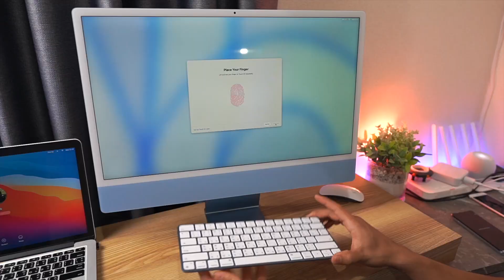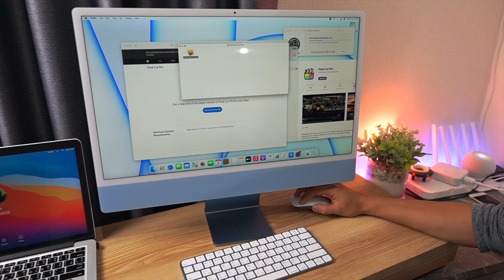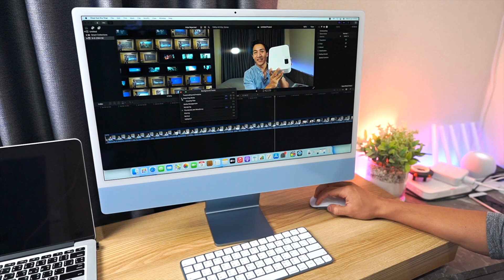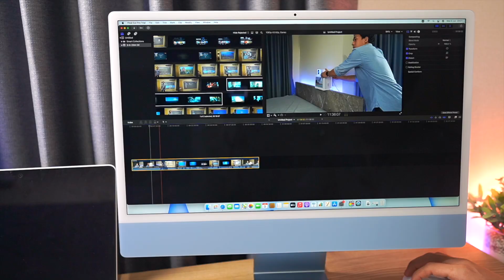รีวิวใช้งาน iMac M1 2021 ทำงานตัดต่อ ดูหนังฟังเพลงเป็นยังไงบ้าง